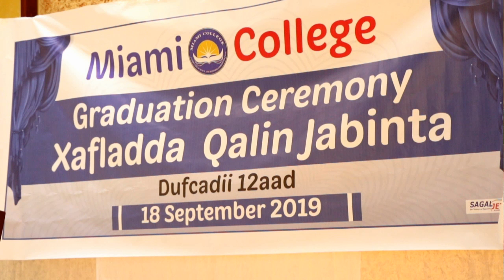Debaaldaga Dufcadii 12 aad ee ka Qalin jebisa Miami Collage 2019